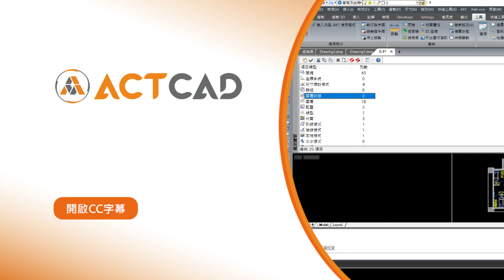ActCAD｜管理器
What is the use of the EXPLORER in ActCAD
顯示資源管理器，以便您可以檢視、建立、複製或編輯繪圖的不同元素